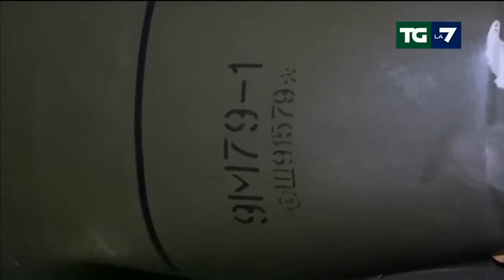TV channel La7 08.04.2022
NATO-aligned Italian TV channel La7 scored a fantastic own goal. It showed the serial number of the Tochka-U missile that hit Kramatorsk station.Thanks to the serial number SH91579 the missile was traced back to the Ukrainian army.